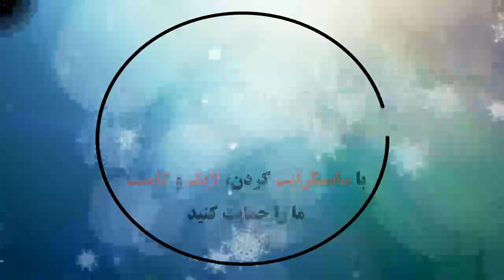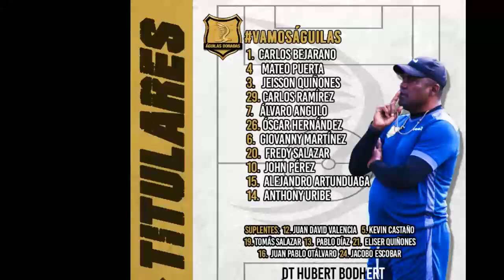América de Cali 1 - 1 Águilas Doradas | Goles Y resumen | Liga BetPlay Dimayor | Fecha 2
America de Cali 1 - 1 Rionegro Aguilas: All Goals & Extended Highlights